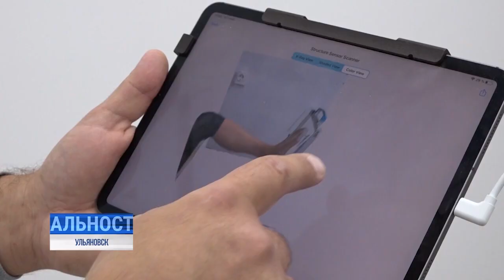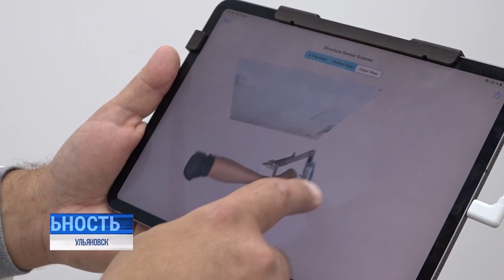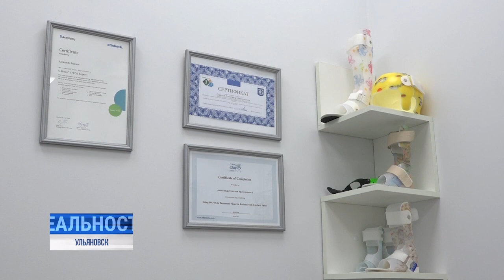Собственное дело доктора Стеклова: ульяновский ортопед создает импортозамещенные ортезы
Импортозамещение в региональной медицине. Практически к стопроцентному производству и использованию собственных препаратов ещё в прошлом году пришли в Центре медицинской радиологии и онкологии ФМБА России, это учреждение федерального значения находится в Димитровграде.

По пути "мы можем и сами, чужое нам не нужно" шагнул и ещё один сплочённый и дружный медицинский коллектив. Кто, что, где и как - разбиралась Татьяна Дамаданова.⠀⠀⠀⠀⠀